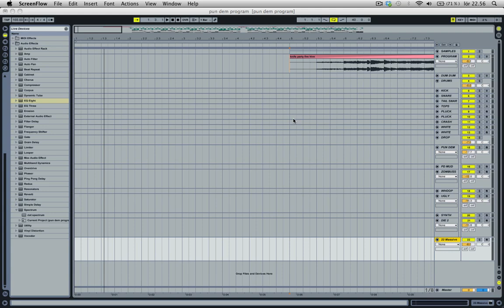knife party fire hive ableton remake (free massive patch)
was bored so i tried to remake some of the synth's in knife party's song fire hive
all the sounds you can hear in the video are made with massive, the only thing that is sampled from the original track is the voice sample and i also changed the bpm from 140 to 165 bpm. i know its not great but this is my version of fire hive, hope you like it ;)